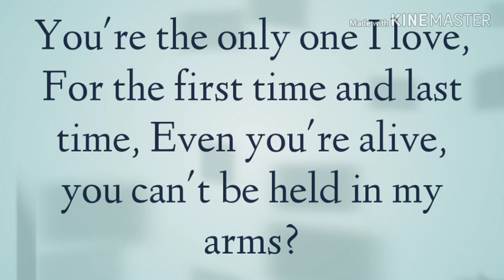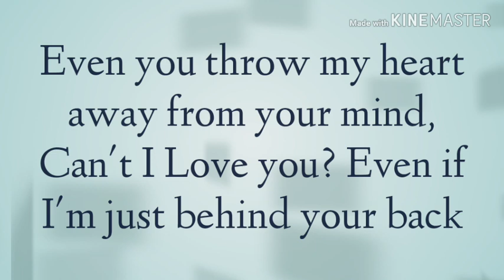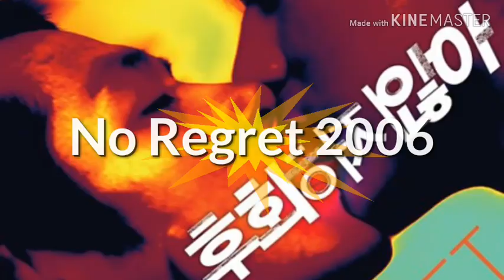KIM NAM GIL BEST KOREAN DRAMA SERIES AND MOVIES (BIDAM UNFORGETTABLE MOMENTS-QUEEN SEON DUK)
Kim Nam-Gil was born on March 13, 1981 in South Korea. His immediate family consists of his parents and one brother. Kim Nam-Gil graduated from Han Yeong High School. He then went to Myeong Ji college (a two year college) and majored in "Theatre and Movies". He eventually dropped out of college and did not complete his studies. Since working in the entertainment world professionally, Nam-Gil has worked under Star J Entertainment Management Company. Nam-Gil's various hobbies include playing the flute, tap dancing, water skiing, and Taekwondo.

Nam-Gil first debuted on television with a minor role in the 1998 KBS drama "School 1" (as the character Min-soo). Five years later, Nam-Gil would win the 31st audition for MBC Television. He then performed in various minor roles for MBC. Meanwhile, in 2005, Kim Nam-Gil changed his name to the seemingly more exotic name of "Lee Han." In 2006, Kim Nam-Gil made the bold decision to accept his first lead role in the controversial, but critically praised independent film, "No Regret". Kim Nam-Gil played the homosexual character Song Jae-min in "No Regret". Although the film "No Regret" received high praise from movie critics & film festivals, it failed to boost Kim Nam-Gil's popularity or lead to immediate stardom. Instead, Kim Nam-Gil took more supporting roles in television dramas and commercial films.

Prior to the release of the 2008 film "Public Enemy Returns," Kim Nam-Gil stopped using his stage name "Lee Han" and reverted back to his birth name. Nam-Gil made this decision after receiving advice from Kang Woo-Suk (the director of "Public Enemy Returns"). Later in 2008, Nam-Gil received his first leading role in a major commercial film - "Portrait of a Beauty." This was also the first time Nam-Gil acted in a historical film. His experience from "Portrait of a Beauty" would reap benefits later when he would act in the historical MBC drama "The Great Queen Seondeok." Although Kim Gyu-Ri garnered most of the attention for "Portrait of a Beauty," Nam-Gil's strong performance did not go unnoticed.

In 2009, Kim Nam-Gil was cast in the MBC drama "The Great Queen Seondeok" as Bi-dam. The production company felt the character of Bi-dam was somewhat the secret weapon in securing the success of the television series. The production company proceeded to promote his character to Korean media outlets and press agencies. The pressure from this move caused Kim Nam-Gil to stress over his upcoming performance. During this time, Nam-Gil researched his character by observing comic book characters like Han Bi Kwang from "Yeol Hyeol Kang Ho", Musashi Miyamoto from "Vegabond" and Kang Baek Ho from "Slam Dunk." His research did prove successful as the drama series "The Great Queen Seondeok" became the most watched drama series of 2009, regularly receiving ratings in excess of 40%. With the runaway success of "The Great Queen Seondeok," Kim Nam-Gil's popularity also skyrocketed. He was frequently voted the sexiest man by Korean women, received many commercial endorsement offers, and flooded with scenarios for various upcoming films and drama series.

Kim Nam-Gil has stated his role model for an actor is Jeong Jae-Yeong, whom Kim Nam-Gil worked with in "Public Enemy Returns" and also graduated from the same high school. His other favorite actor is actress Kim Hye-Su, whom Kim Nam-Gil worked with in "Modern Boy." Kim Hye-Su often gave advice on how to act and think as an actor, while filming "Modern Boy." Kim Nam-Gil has also stated that his ideal woman type is someone like Lee Yo-Won and how she she takes care of her baby.